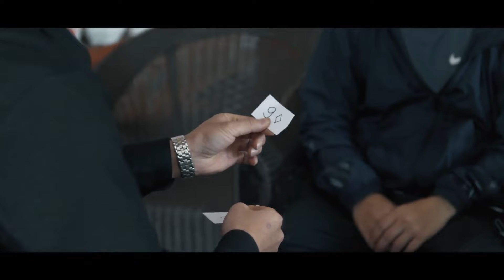Pro Phesy by Smagic Productions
Accurately predict audience choice.

Bring your Pro-Phesy and walk to the crowd in front of you, then ask "Which of the 52 cards do you like best?" You will take out an envelope and then give it to the audience to open themselves, inside is the result they have chosen. Not only asking questions about 52 cards, you can create your own questions depending on your ideas. The effect ends with perfectly clean hands. Perfect.

More:
You can perform online by calling video
Very nice card holder and envelopes
Card wallet is 100% made of PU material
Easy to do with many effects
Received a huge response from the audience.
Perfect for any occasion, it's designed so you can take it anywhere, perform at any time. Easy to do with detailed and online video tutorials.